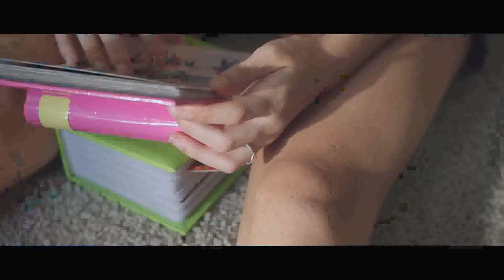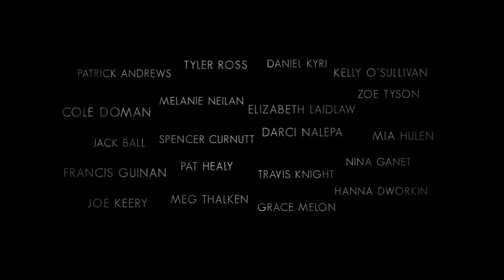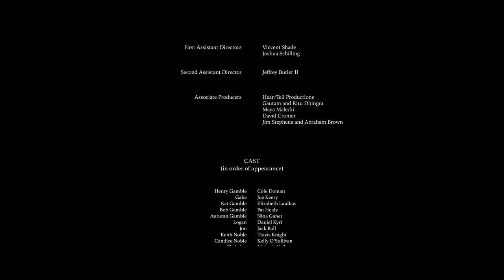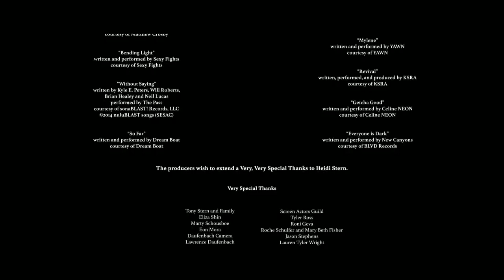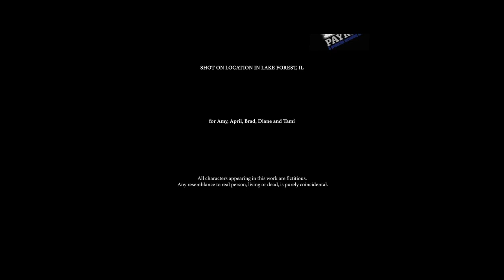Henry Gamble's Birthday Party 1